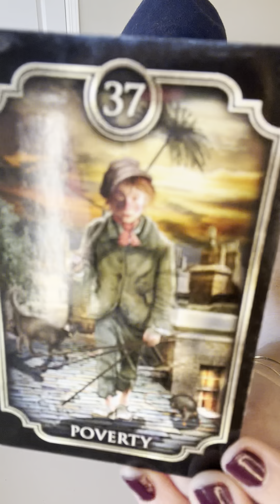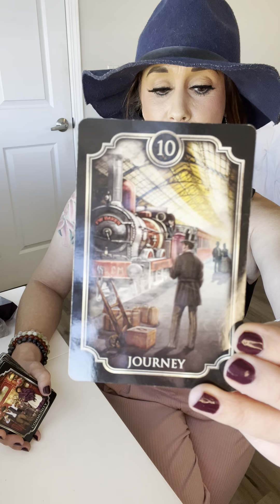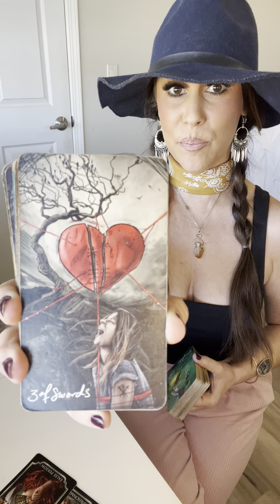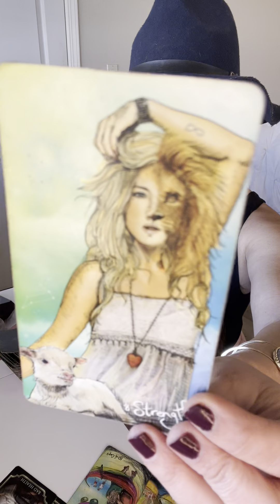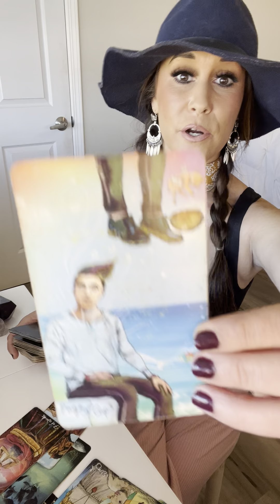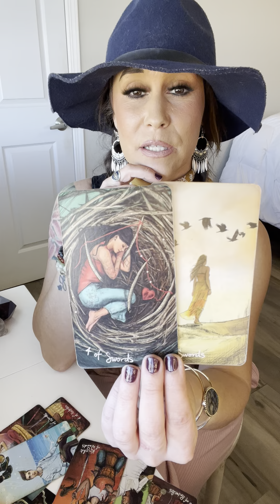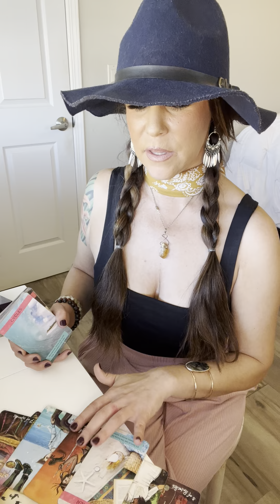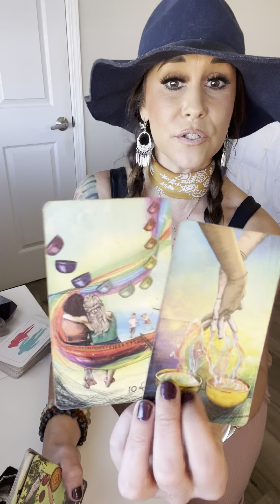PISCES*NOV 8-15TH*PAINFUL ENDINGS BRING BEAUTIFUL NEW BEGINNINGS*SOMEONE HAS NEVER LET YOU GO….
-RAM DAAS

✨11:11 PORTAL ACTIVATION CIRCLE✨

HI LOVES!!🪐

I GOT THE DIVINE CALL TO OFFER THIS POWERFUL QUANTUM HEALING CIRCLE VIA ZOOM FOR THE MAGICAL 11:11 PORTAL THIS YEAR! I AM VERY HAPPY TO BE DOING THIS WITH YOU ALL ALONG W MY LIGHT TEAM AND YOURS!!

THIS WILL BE THE 5TH ACTIVATION CIRCLE/WORKSHOP I HAVE FACILITATED  & I AM REALLY EXCITED TO HAVE WHOEVER IS CALLED TO JOIN!! I LOOK FORWARD TO HOLDING SACRED SPACE WITH YOU!✨

PEOPLE HAVE SHARED PHYSICAL PAINS LEAVING THE BODY, FEELING VERY SPIRITUALLY ACTIVATED WITH THEIR OWN GIFTS AND OTHERWISE, HAVING VISITATIONS FROM THE GUIDES WE WORK WITH WHEN THEY HAVEN’T HAD THAT TYPE OF CONTACT BEFORE, MAJOR EMOTIONAL HEALING AND FEELING A GREAT AMOUNT OF HEAVINESS LIFT THAT THEY HAVE BEEN CARRYING FOR LIFETIMES & FEELING THE DIVINE ENERGIES SURROUNDING THEM AND WITHIN LIKE NEVER BEFORE🥹🙏🏼✨

THE AMOUNTS OF QUANTUM HEALING, RELEASING, CLEARING, MANIFESTING & MORE IS MIND BLOWING AND TRULY SO NEAT🙌🏻🌞

IT WILL BE ABOUT 1.5-2HRS OF CHANNELING, A GUIDED MEDITATION TO CONNECT DEEPLY W YOUR SUBCONSCIOUS MIND IN ORDER TO CREATE A POWERFUL SHIFT WITHIN YOURSELF & YOUR REALITY. TO HELP YOU REMOVE CONSCIOUS & UNCONSCIOUS BLOCKS, FEARS, PAIN & TRAUMAS.

THIS WILL HELP YOU WITH OBTAINING MORE OF WHAT YOU DESIRE TO MANIFEST INTO YOUR 3D REALITY BY BRINGING HEALING AROUND SELF LOVE & WORTHINESS TO RECEIVE. IT WILL ALSO HELP TO CLEAR ENERGETIC SPACE MAKING ROOM FOR MANIFESTATIONS TO COME THROUGH!!✨

THIS IS GUIDED WORK WITH MY HIGHER-SELF & LIGHT TEAM🫶🏻♥️✨I WILL BE CHANNELING LIGHT LANGUAGE WHICH IS SOUL LANGUAGE THAT IS ALSO A POWERFUL QUANTUM HEALER!! US HIGH PRIESTESSES & HIGH PRIESTS OF ATLANTIS (LEMURIA) ETC USED THIS FOR THESE EXACT REASONS FOR THOUSANDS OF YEARS. THIS WILL ALSO HELP YOU TO CONNECT TO YOUR OWN SOUL LANGUAGE & SOUL WISDOMS/MEMORIES!✨

I WILL BE WORKING DIRECTLY & SPECIFICALLY WITH ISIS OF ANCIENT EGYPT, HELPING TO ACTIVATE THE ISIS TEMPLE CODES ALONG WITH ASCENDED MASTERS HATHOR & MARY MAGDALENE✨

I WAS CALLED SPECIFICALLY BY THEM TO FACILITATE THIS PORTAL WORKSHOP🙏🏼

I AM HERE AS A GUIDE, SPIRITUAL TEACHER, HEALER, MENTOR AND QUANTUM ACTIVATOR. THIS IS AN HONOR TO WORK WITH ALL OF YOU🫶🏻✨

THIS WILL BE HELD ON 11/11 AT 11AM PST!! SO HAPPY TO DO THIS “ON” 11:11 PORTAL!

THERE WILL ALSO BE SOUND HEALING ALONG WITH A CHANNELED READING FOR THOSE PARTICIPATE. WE WILL ALSO HAVE OPEN DISCUSSION, SO WE ALL GET TO HANG OUT AND CHAT W ONE ANOTHER, THATS ALWAYS MY FAVORITE PART!!☺️🫶🏻✨

IT’S HEALING & HIGHLY ACTIVATING, HELPING TO ACTIVATE MORE OF YOUR DIVINE GENOME 🧬 WITHIN!!✨

SO IF THIS IS SOMETHING YOU FEEL CALLED TO WE WOULD LOVE TO CONNECT AND HAVE YOU IN ATTENDANCE!!

TICKETS 🎟 ARE ONLY $44 & INSTRUCTIONS ON WHERE TO SEND PAYMENT TO AND ALL INFO IS BELOW 👇🏼 IN THE FLIER♥️✨

SEE YOU ON SATURDAY 11/11 AT (11:00 AM PST!!)

MANY BLESSINGS,
ERICA